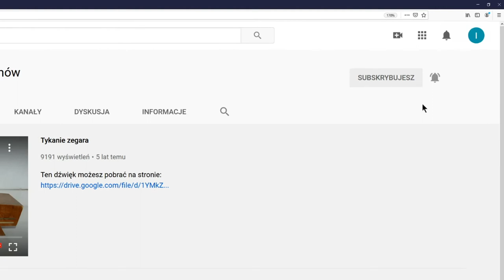Ekspres do kawy take 004